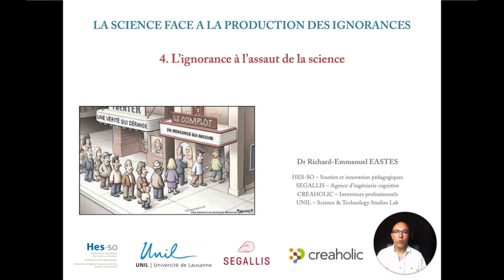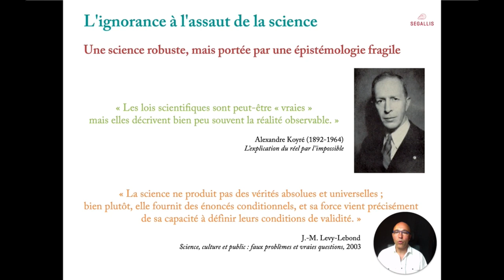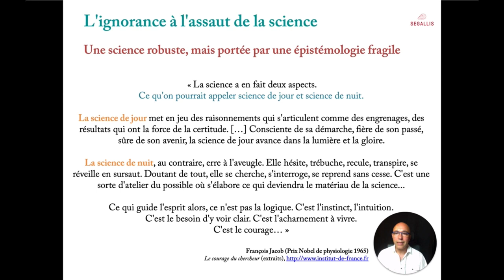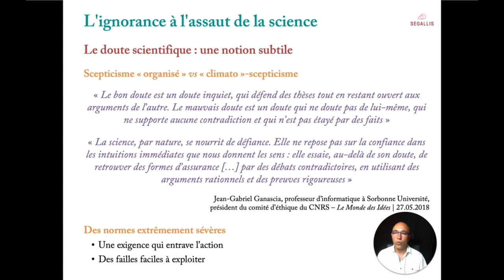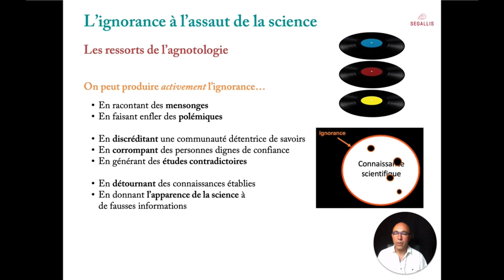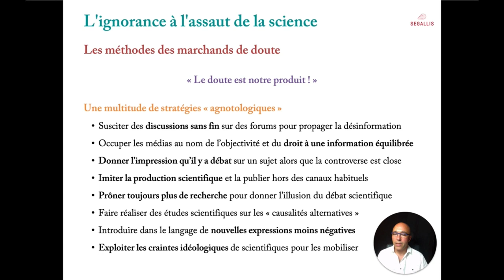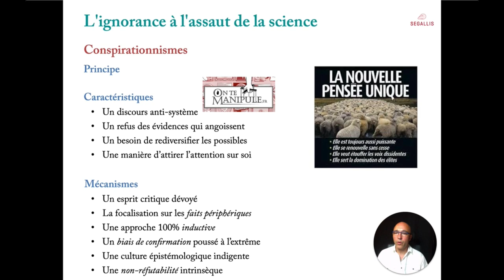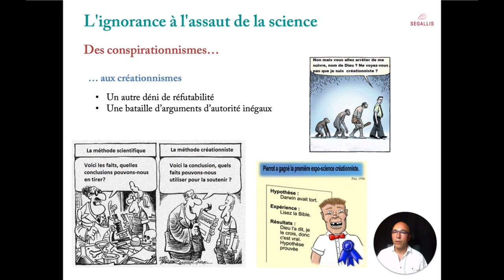#4 - L'ignorance à l'assaut de la science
Dans cette quatrième vidéo de la série "La science face à la production des ignorances", Richard-Emmanuel Eastes expose les ressorts utilisés dans les entreprises agnotologiques et montre que nombre d'entre eux reposent en fait sur les failles et faiblesses sociales de la science, qui sont également celles qui lui confèrent sa robustesse systémique.
Il illustre ces explications par les exemples des complotismes et des créationnismes.